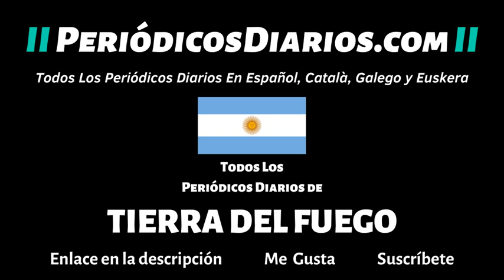▷ TODOS Los Periódicos Diarios de TIERRA DEL FUEGO Hoy - Diarios Fueguinos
Periódicos Diarios de Río Grande,
Periódicos Diarios de Ushuaia,
Periódicos Diarios de Tolhuin,

Listas de Reproducción del Canal @PeriodicosDiarios